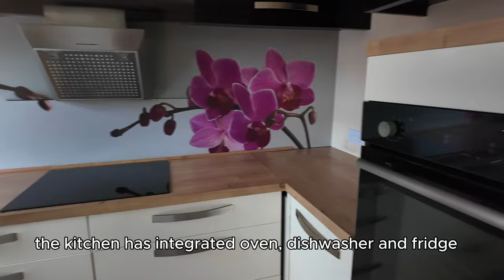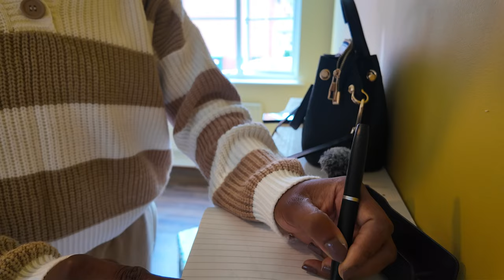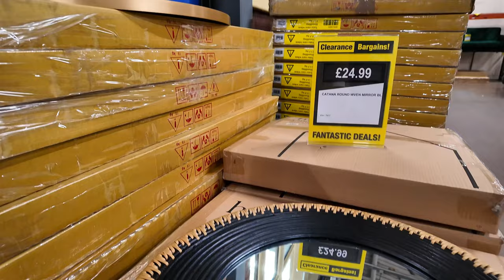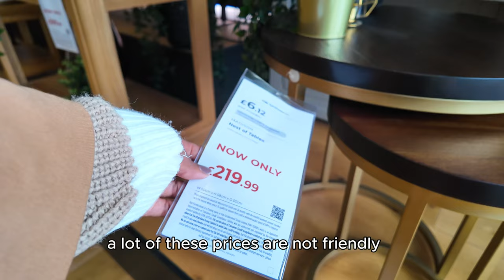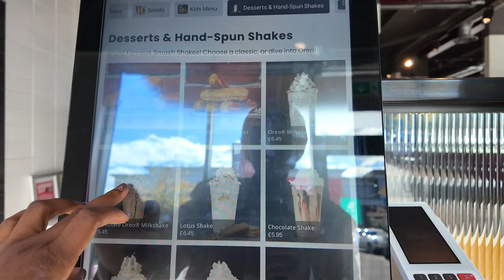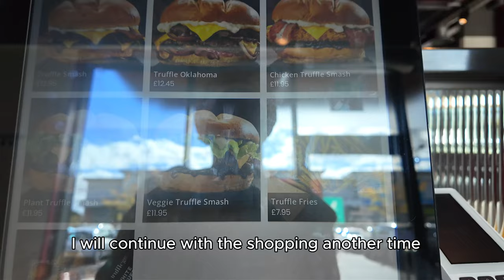Empty House Tour | Furniture Shopping...EP 1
Buying an investment property, furnishing and renovation...the series.